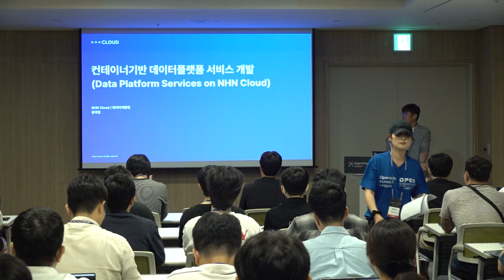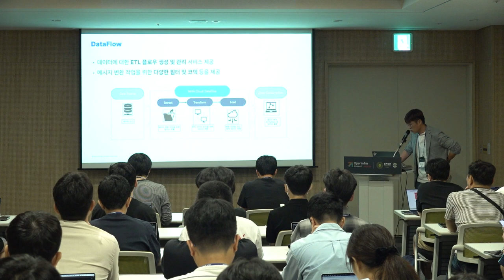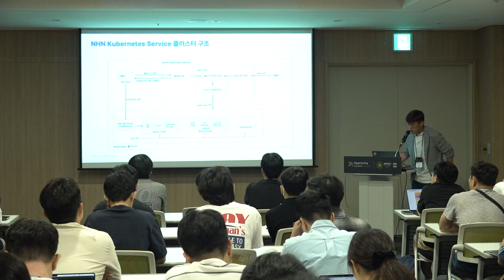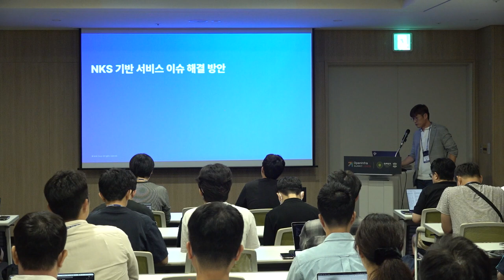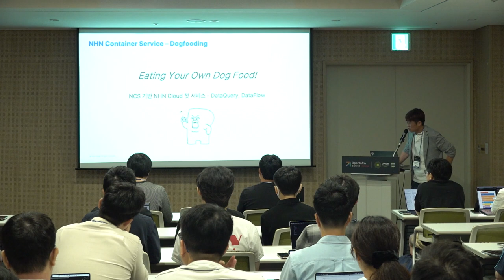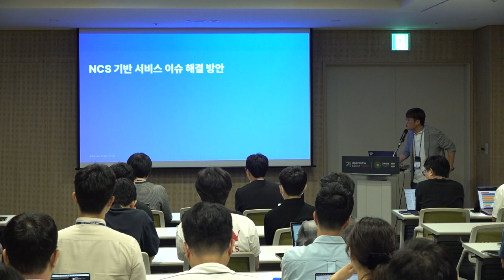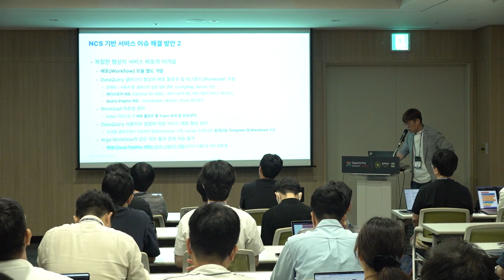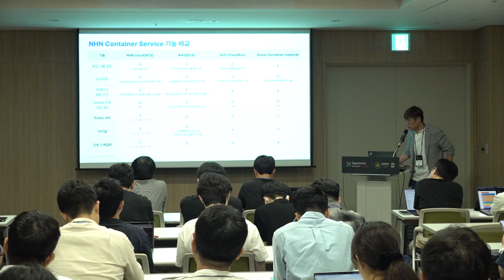Developing a Container-based Data Platform Service (Data Platform Services on NHN Cloud)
Data platform services on NHN Cloud are developed based on NHN Container Service (NCS), allowing for the secure, easy infrastructure resource management and flexible scalability.
This session will share his experiences of developing data platform services in various container environments with challenges and how he solved them.

NHN Cloud의 데이터플랫폼 서비스들은 NHN Container Service(NCS) 기반으로 개발되어 안전하고 손쉬은 인프라 자원관리와 유연한 확장성을 제공하고 있습니다.
다양한 컨테이너 환경에서 데이터플랫폼 서비스들을 개발을 하면서 경험했던 문제들과 이를 해결하기 위해 고민하고 개발에 적용한 내용과 경험을 공유하고자 합니다.

Speaker(s):
- Taeyoung Yoon